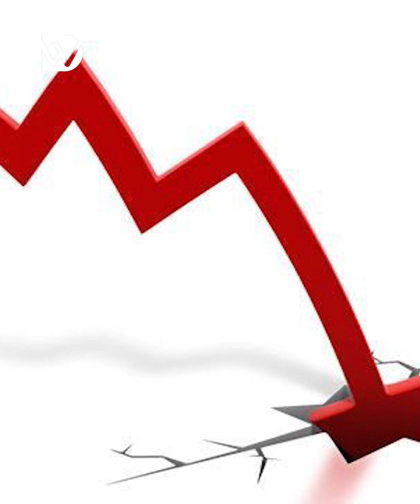वर्ल्ड दैनिक न्युज क्याप्सुल मंसिर २२ ,साँझको प्रमुख खबरहरू ||News Capsule|| Samachar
इन्फो खबर
PRESENTER : Pratima sapkota
EDITOR         : Sumit Raj Pokhrel